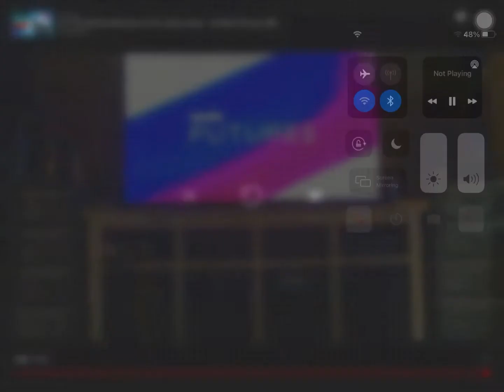Rexy Reacts to the Dino Stampede Scene Part 2 from Jurassic World Camp Cretaceous Season 2